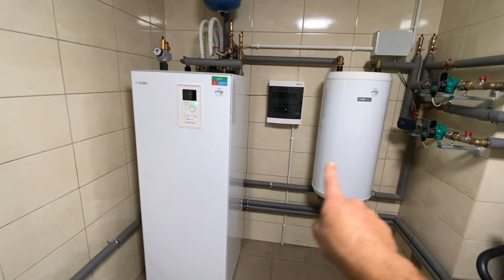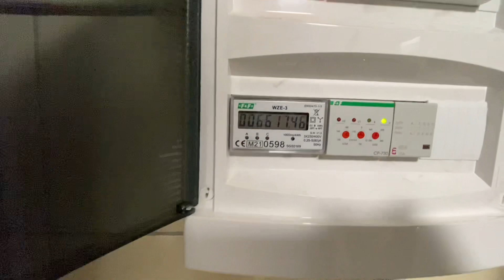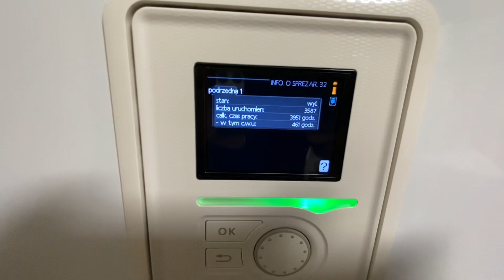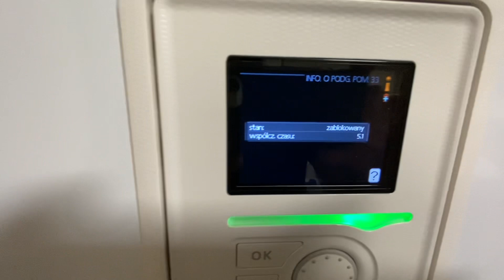Kolejna Pompa Ciepła, Kolejne Zadowolenie: Przegląd Instalacji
➡️ Jeżeli ta treść była dla ciebie wartościowa to zapraszam do wparcia mojej twórczości😀☕

👉Witajcie w kolejnym fascynującym filmie, w którym przeprowadzimy przegląd instalacji pompy ciepła. Tym razem skupimy się na detalach, które sprawiają, że każda instalacja staje się źródłem zadowolenia dla użytkowników.

Podczas tego przeglądu, dokładnie przyjrzymy się poszczególnym elementom systemu pompy ciepła. Zwrócimy uwagę na jakość materiałów, estetykę wykonania oraz koszty eksploatacji. Naszym celem jest zapewnienie nie tylko prawidłowego funkcjonowania systemu, ale również jego optymalnej wydajności.

Przedstawimy Wam krótką prezentację systemu, omówimy, dlaczego właśnie ta pompa ciepła została wybrana, i pokażemy, jak dbać o jej codzienne działanie. Rozważymy także kwestie związane z oszczędnością energii i ekologicznym aspektem korzystania z pompy ciepła.

Jeśli jesteście ciekawi, jak sprawić, by Wasza instalacja pompy ciepła działała na najwyższym poziomie i dostarczała komfortu, ten film jest dla Was. Dołączcie do naszego przeglądu i dajcie się przekonać, że kolejna pompa ciepła to kolejne zadowolenie!🔧